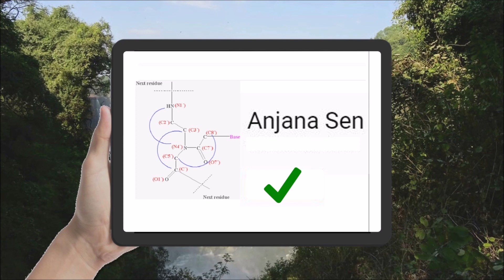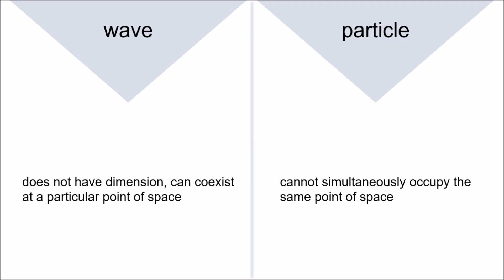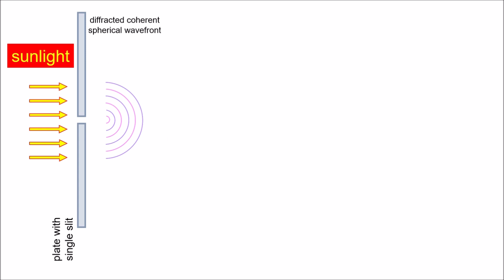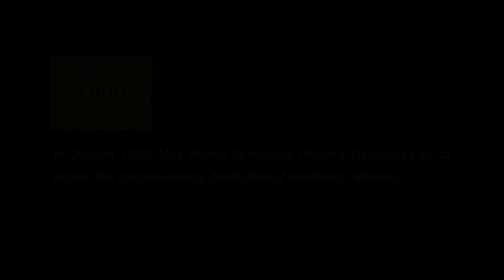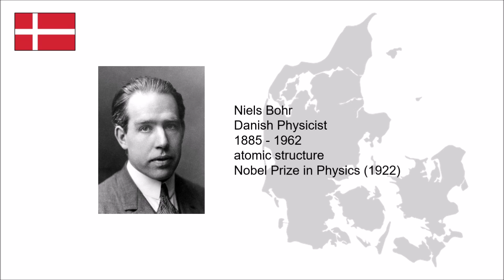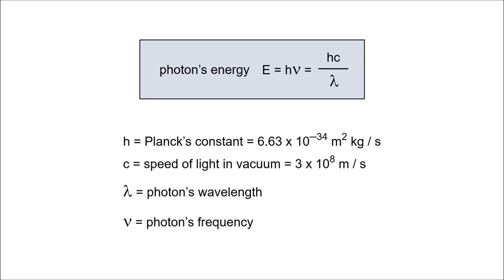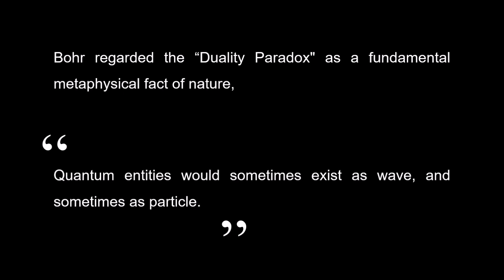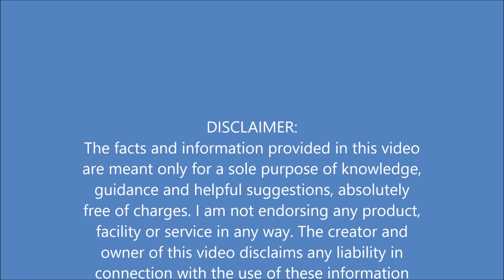Wave-Particle Duality | Explained | Quantum Physics | de Broglie | Max Planck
Welcome to my Quantum Physics video-lesson-series.
Have you often pondered over how Quantum Physics is rather Philosophy than mathematical derivation? Philosophy or Physics? That’s what we say about Cosmology, right? Is light wave? Or particle?
The esoteric dispute over Wave-Particle Duality. When and how did the shift in balance of conception ensue?
Ancient views about the nature of light:
Wave nature versus particle nature of light and electromagnetic wave is an often-cited century-old esoteric debate. Isaac Newton’s corpuscular view continued to receive unanimous support, as the community of erudite scholars and academicians back then either surmised or conceded, as revealed in the publication excerpts.
Eventually the substantial transformation, a sea change, transpired.
By the 17th century, Christiaan Huygens, and then, since the 19th century, Thomas Young and Arthur Compton turned out to be the three veritable instigators of the tilt in the balance of conception, which emphatically shifted the description of light towards one side or the other. Later on, Louis de Broglie, who spoke so vehemently of Matter Wave, played a key role in unravelling the mystery.
The key periods in the history of Physics research, principal historical turning points, along with the key topics and subtopics have been reviewed and discussed here. Newton’s model versus Huygens’ model, Thomas Young’s double-slit experiment, Blackbody Radiation, Ultraviolet Catastrophe, Photoelectric Effect, Copenhagen Interpretation, wave function collapse, Compton Scattering, concept of photon, de Broglie hypothesis of matter wave and Niels Bohr’s Complementarity Principle have been reassessed. Link between Einstein’s mass-energy relation and Planck’s equation has been analyzed with a present-day Philosophical standpoint, rather than intricate mathematical approach.
Readymade answer-paper for your exam. Lecture notes. Study material. Intriguing combination of Physics and Philosophy. Elaborate discussion of fundamental concepts, topics, subtopics. Predictions, discoveries, backgrounds, along with principal stages of breakthroughs in the history of Physics research, and many more have been explored and reviewed here with cool illustrations, graphics and fascinating facts.
Be brilliant in exam. Easy learning. Grown-up late beginners’ choice.
The concept has been explained in minute details using numerous tutor-viewer reciprocative texts and lucid illustrations so eloquently that even a beginner would promptly comprehend. Various learning pathways and online resources have been utilized. Just relax, watch, study and learn. Targeted primarily to grown-up late beginner audience. Syllabus level: Graduate, Undergraduate. College. University.
Att: If you already "know it all", my videos are not for you.
Ready lecture notes and study materials are available on request.
Please give me the support so I can maintain and continue my channel.